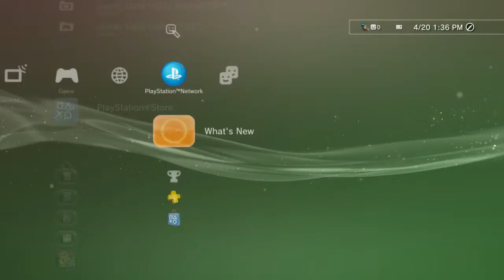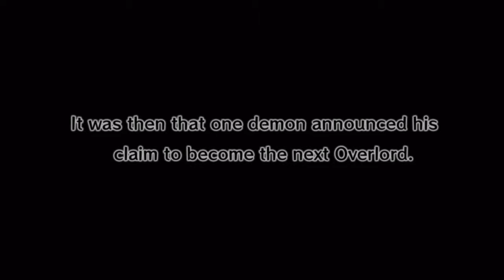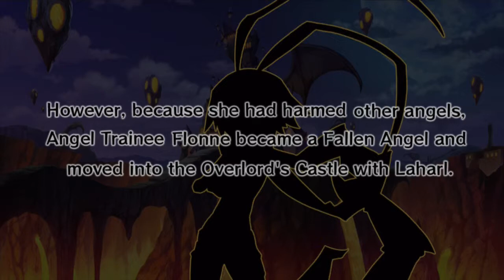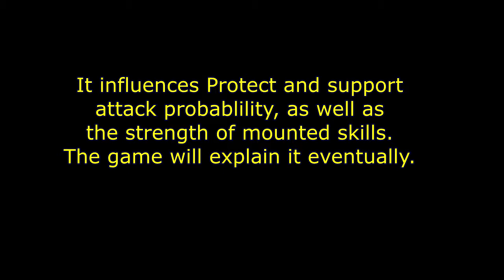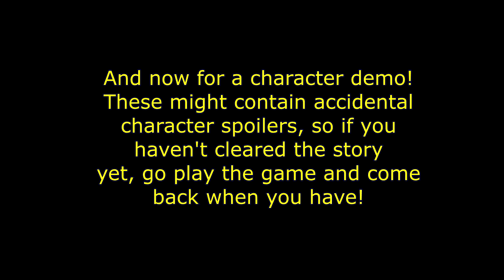Disgaea D2 - Intro & Battle Basics 1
And now for someone completely familiar.

Characters introduced:
Laharl
Etna
Flonne

Classes introduced:
Prinny

Stages done:
Battle Basics 1

Mechanics introduced:
Memory Shop (Available at start. View past events.)
Cheat Shop (Available at start. Change the rules and game balance.)
Vending Machine (Available at start. Purchase random items with innocents.)
Apprentices (Available at start. Pair up master units with apprentice units for Extra Gain.)
Hospital (Clear "Battle Basics 1". Heal injured units.)
Rosen Queen (Clear "Battle Basics 1". Buy items and equipment.)

Character demo: Laharl